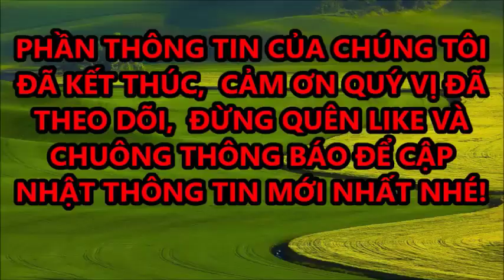Lý Do Mnh Tuyết Không Dám Công Khai Chồng Trước Công Chúng